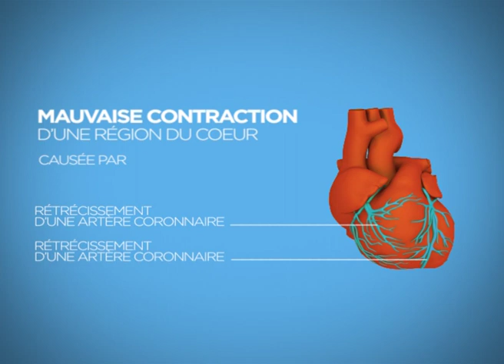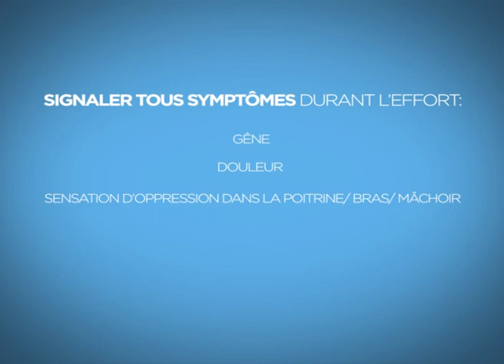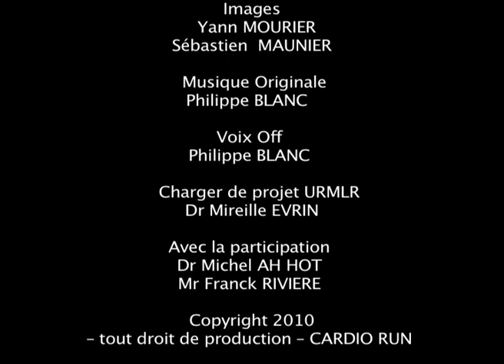Echographie d'effort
Réalisation Philippe Blanc, Sébastien Maunier  et Yann Mourier